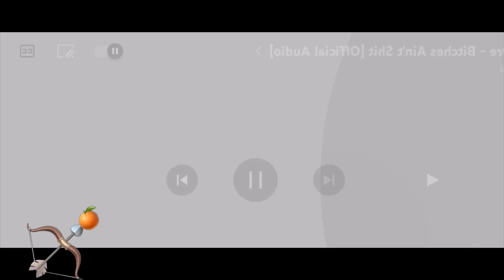Yea SHE BAD Alright…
Everything that glitter ain’t gold.